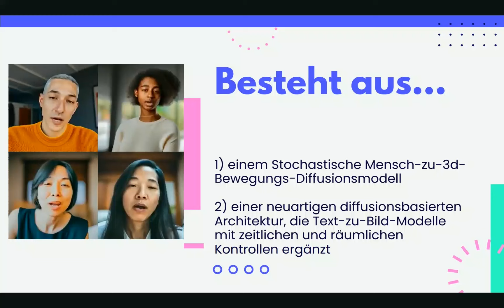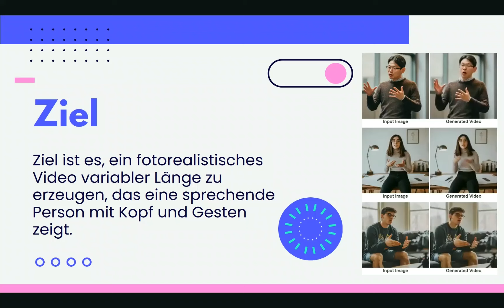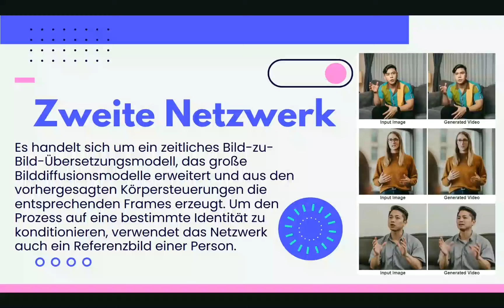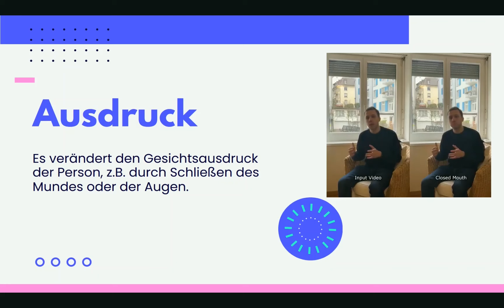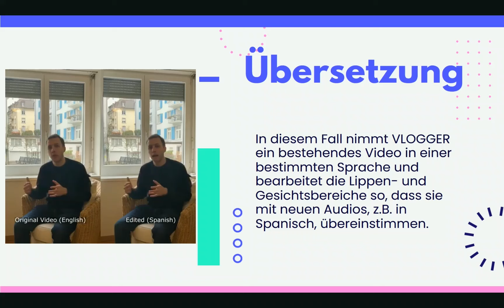Google VLOGGER | KI erstellt lebensechte Videos aus einem einzigen Foto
Googles neuester KI, die lebensechte Videos aus einem einzigen Foto erstellt. In diesem Video entdecken wir, wie VLOGGER die Grenzen der Technologie verschiebt, indem es statische Bilder zum Sprechen bringt.

▼ ▽ PASSENDE TIMESTAMPS FÜR DICH
    00:00 🎉 - Einführung: Google Vlogger, die neueste AI Wunderwaffe
    00:14 🧪 - Praktische Demonstration von Vlogger in Aktion
    00:23 🤖 - Was ist Vlogger? Eine Einführung in die Technologie
    00:35 🌐 - Die Architektur hinter Vlogger: Von Text und Audio zu Video
    01:00 🎨 - Die Methode: Generierung von hochwertigen Videos
    01:41 📸 - Beispiel: Input Image und generiertes Video
    02:00 🗣️ - Netzwerkmodellierung: Von Sprache zu Video
    02:17 🕵️ - Beispiele für generierte Videos und deren Vielfalt
    03:07 🎭 - Veränderung des Gesichtsausdrucks: Geschlossener Mund und Augen
    03:26 🔄 - Flexibilität des Diffusionsmodells: Detailbearbeitung in Videos
    03:44 🌍 - Übersetzung von Videos in verschiedene Sprachen
    04:11 ⚠️ - Einschränkungen und Limitierungen von Vlogger
    04:39 🙏 - Abschluss und Ausblick auf die Verfügbarkeit von Vlogger

▼ ▽ PLAYLISTEN